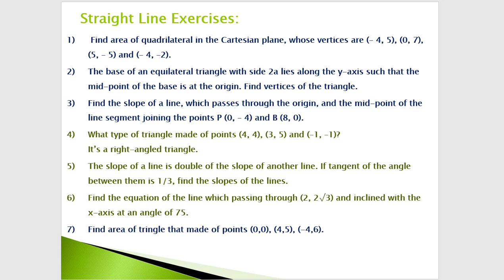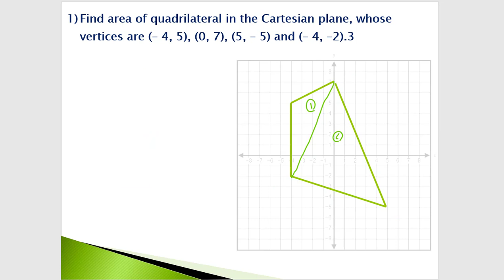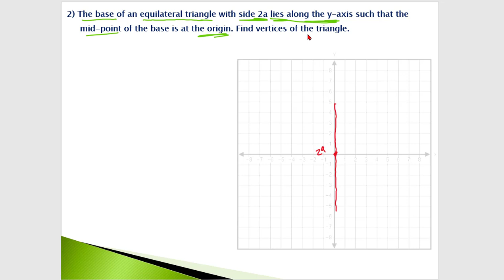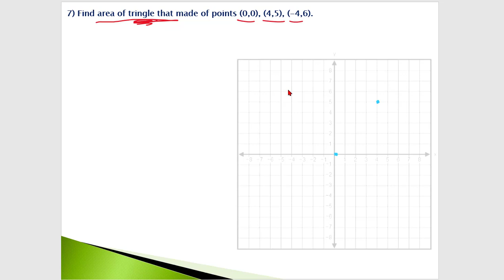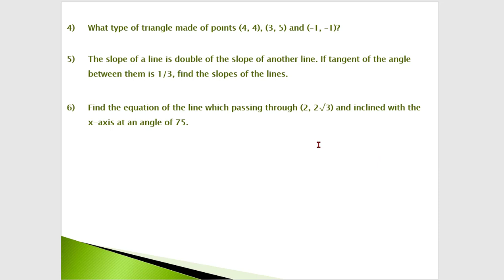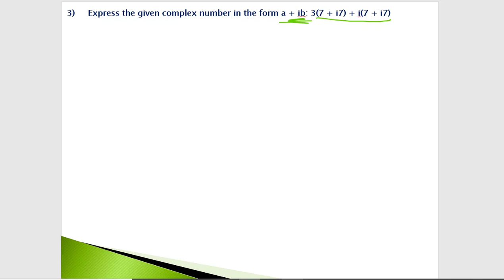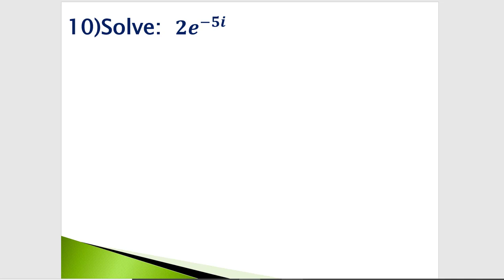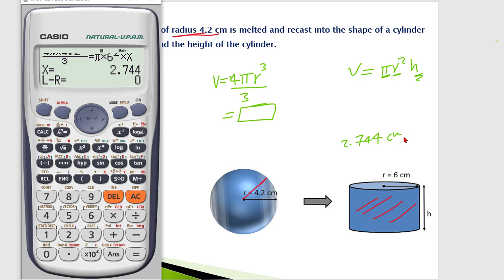المحاضرة 2 - تمارين - Straight Line, Complex Number, Quadratic Equation and Sphere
تمارين المحاضرة الثانية لدورة اختبار اساسيات الهندسية الجزء العام